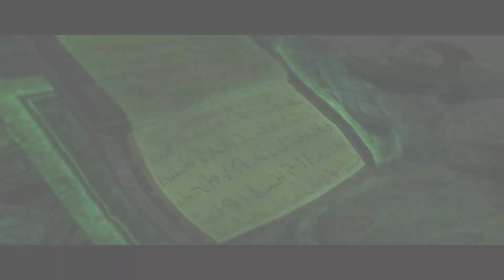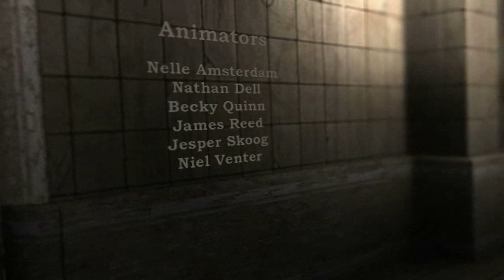Call of Cthulhu: Dark Corners of the Earth playthrough private investigator difficulty pt 12 Finale